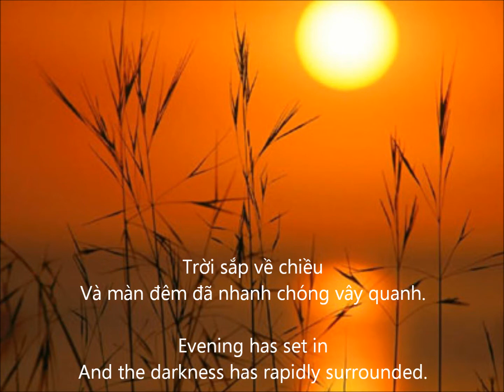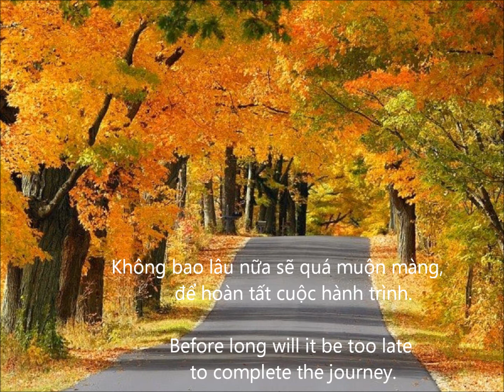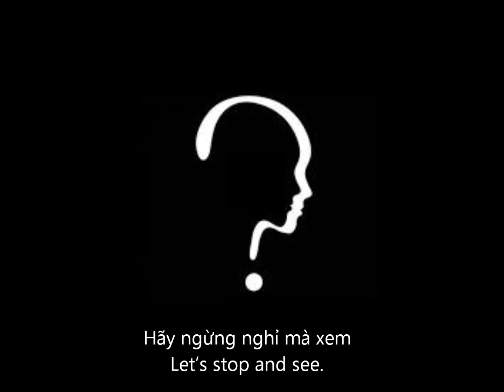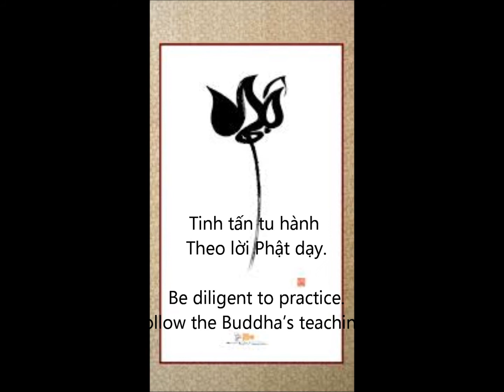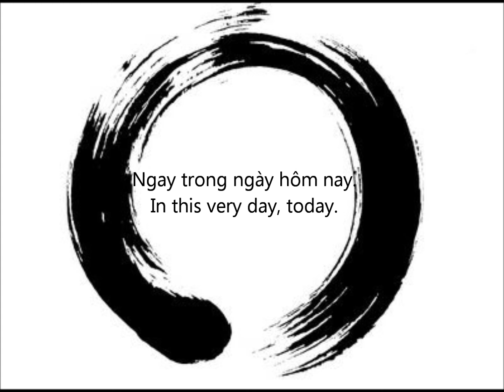Ngay trong ngay hom nay (Trang My Dung - Nata)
NGAY TRONG NGÀY HÔM NAY

Nhiều cuộc vui đã tàn.
Nhiều lạc thú đã trôi vào dĩ vãng.
Trời sắp về chiều
Và màn đêm đã nhanh chóng vây quanh.
Giờ đang say sưa với những dòng lệ tuôn rơi.
Hãy ngừng nghỉ mà xem
Không bao lâu nữa sẽ quá muộn màng
     để hoàn tất cuộc hành trình.

Hãy gắng tu tập.
Noi theo đường Chánh Đạo.
Đừng để thời gian trôi qua hoang phí.

Tinh tấn tu hành
Theo lời Phật dạy

IN THIS VERY DAY, TODAY
Inspired by: Ajahn Chah

Many amusements have ended.
Many pleasures have gone to the past.
Evening has set in
And the darkness has rapidly surrounded.
Still passionately deep in streaming tears.
Let’s stop and see.
Before long will it be too late to complete the journey.

Make every effort to cultivate.
Follow the eight-fold Noble Path.
Do not let time pass by wastefully.
Be diligent to practice.